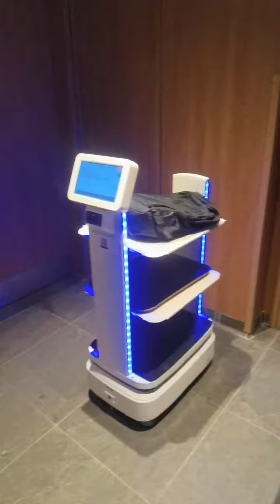Autoxing robots at Galaxy Hotel in Macau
At the Galaxy Hotel in Macau, an extensive hotel area seamlessly connects through automatic doors for unobtrusive passage. Autoxing robots support large-scale mapping, enabling deployment in minutes. With IoT module integration, the robots operate intelligently, ensuring smooth and unhindered transportation of items weighing up to 200kg to specified locations.